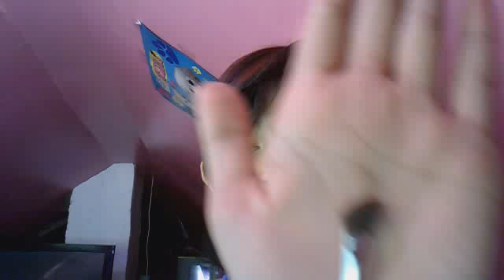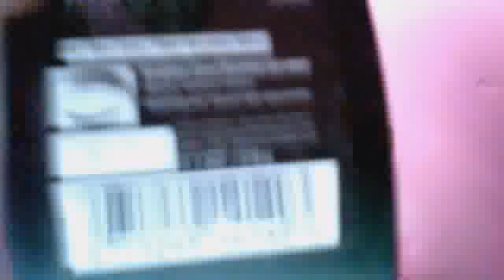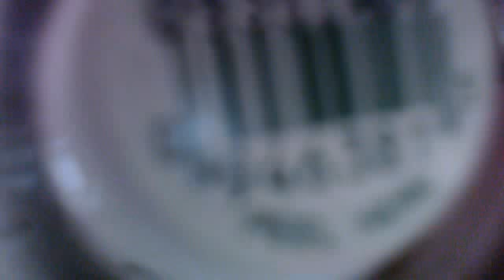COTTON CANDY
I LOVE cotton candy alot it is my favorite of all